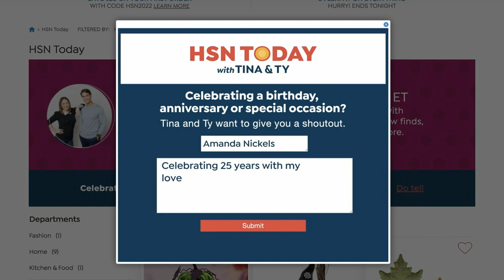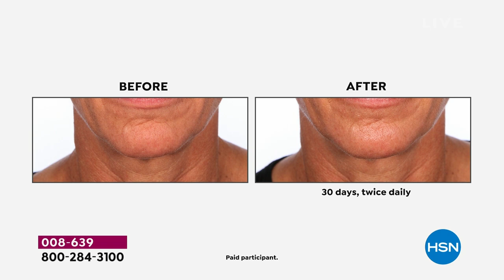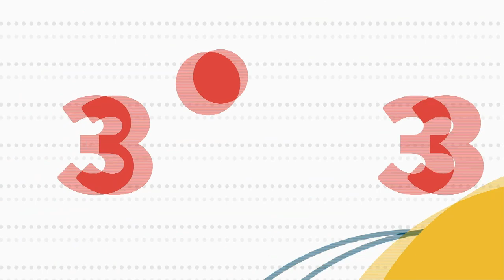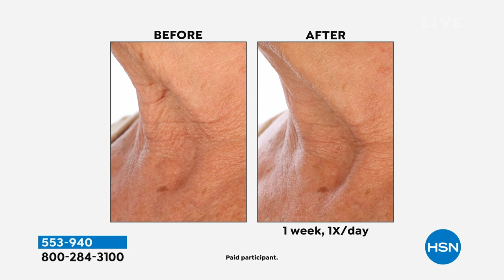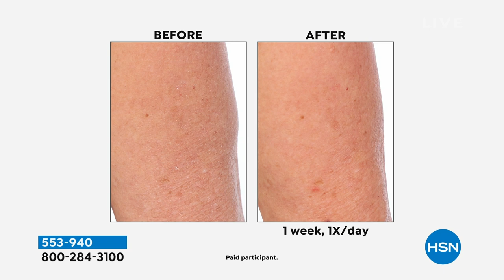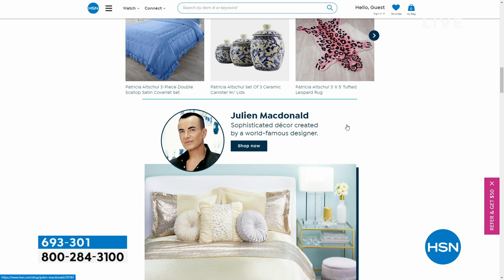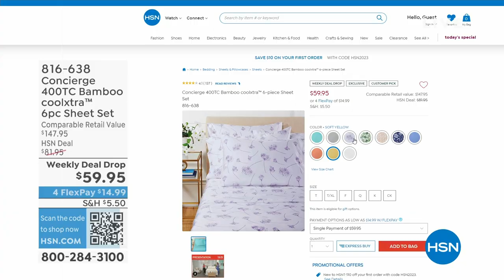HSN | HSN Today with Tina & Ty 04.12.2023 - 08 AM